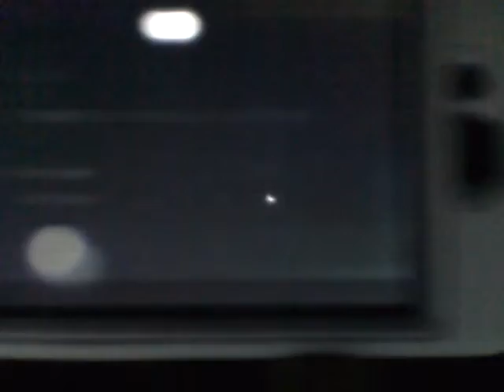Fnaf video 2015